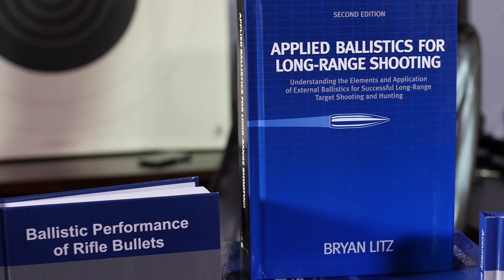Elements of Long Range Shooting: Training - Applied Ballistics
Bryan Litz, ballistician at Berger Bullets and Applied Ballistics, talks about refining the fundamentals of marksmanship and how training and practice are an element of long-range shooting.